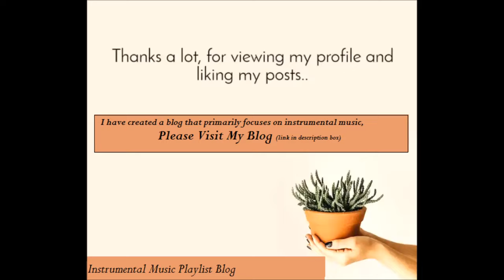Clint Mansell - Five Sunflowers In A Vase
I am starting a blog to help music lovers find their taste in music. The aim of this blog project is to explore instrumental music and organize multiple collections of playlist pages. I am considering curating collections to display on a static page.

from Loving Vincent (Original Motion Picture Soundtrack)
Paintings By ''Rudolf Schweitzer-Cumpăna (1886 –1975) ''Romanian painter.

Thank you for visiting my YOUTUBE & BLOG!.The main aim of this blog project is to explore instrumental music & organizing to create multiple collections of playlist pages,consider curating collection to display on a static page. It's a useful tool for doing music research as it makes it very easy to quickly gain access to and this saves lot of your valuable time as well as money.It is my hope that I can share with you the things I am most passionate about in MUSIC, and in return, you will share yours as well. Please take the time to browse around, read my posts, and leave your comments—I welcome your thoughts. I will make updates to my blog on a regular basis to keep everyone informed . It is a place where passionate music lovers can go to discover new music and artists.

Note: spotify playlists out there created by blog Arthur.